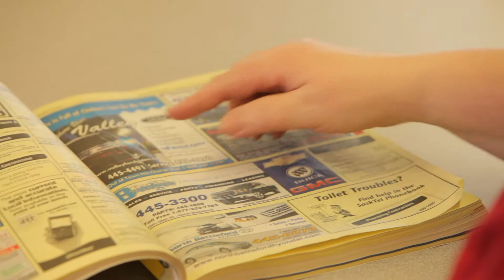Yvonne Damtal - North Battleford